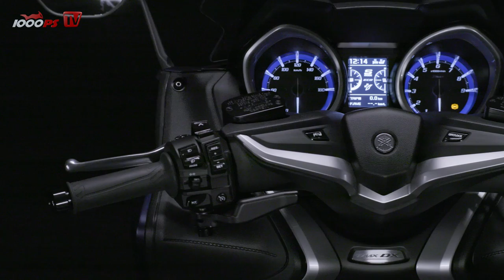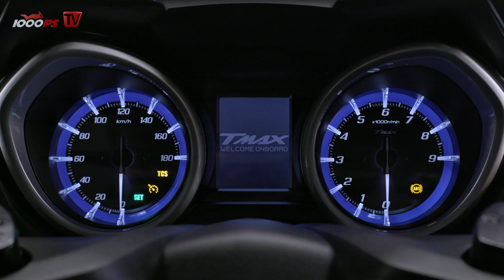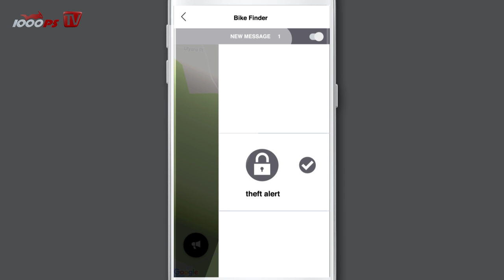1000PS Test - Yamaha TMAX 2017 - Der schnellste Roller!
Auch im Jahr 2017 bleibt der TMAX der schnellste Roller am Markt. On Top kriegt er im aktuellen Jahrgang auch noch mehr praktischen Nutzen und Komfort spendiert. NastyNils testet in Kapstadt.

Mehr von NastyNils - Gründer und Boss bei 1000PS